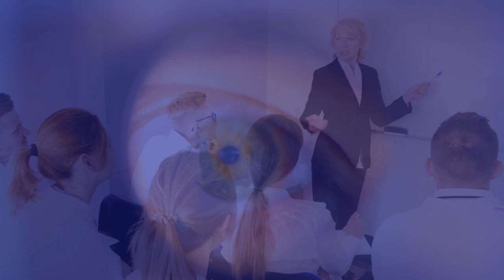Interview with the Effective Teaching Podcast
If you enjoyed this, hear more of Dan's interviews on his channel @TeachersPD